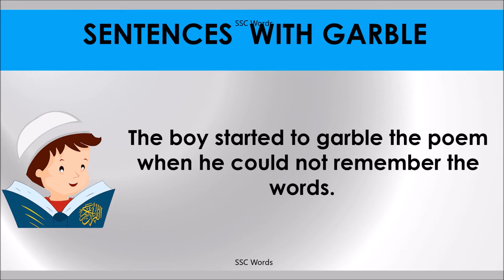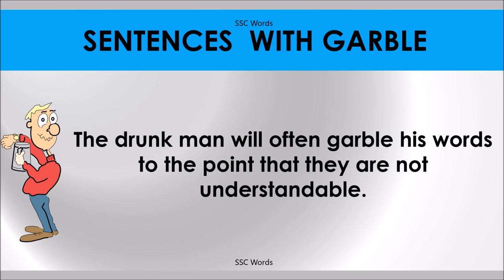GARBLE # Improve English # Meaning and 5 sentences # GRE CAT GMAT word # SSC Words